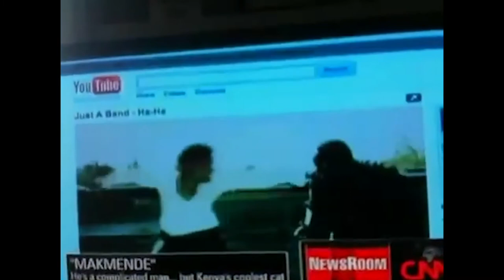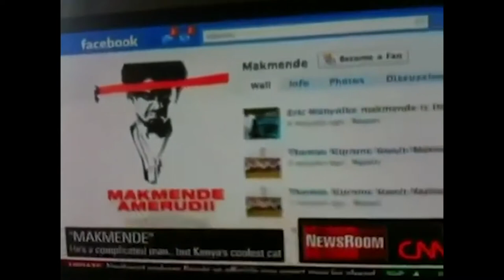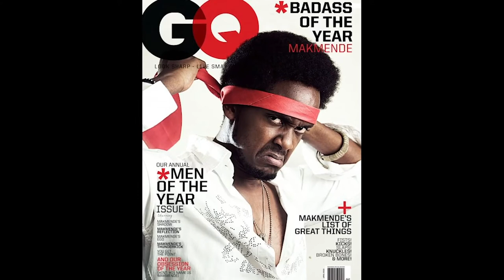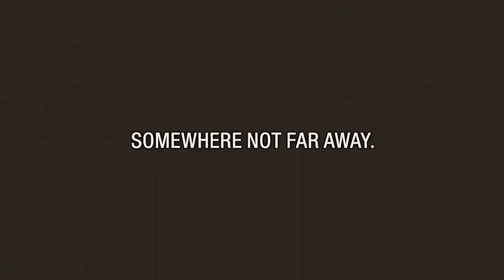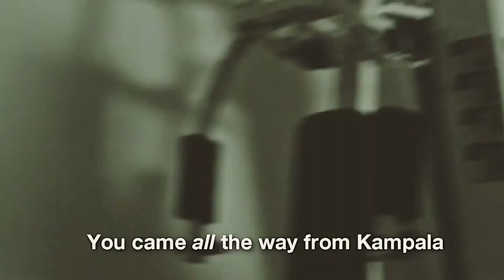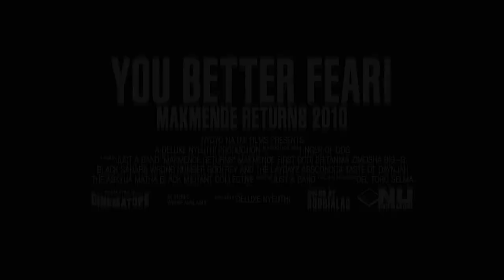412. Makmende Goes Viral - Mugambi Nthiga (The Play House)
Mugambi landed his first acting gig at age 5, as the little drummer boy in his nursery school Nativity. The reviews were excellent. His career would really begin decades later, with appearances in plays and musicals in different stages in Nairobi. It's when he found himself jobless in America in the middle of the 2008 recession that things got exciting. He joined Philadelphia’s acting scene, appearing in independent stage plays and short films, and telling stories about American history to tourists in the summer. On returning to Nairobi, he landed principal roles in M-Net’s pan-African TV drama 'Changes', and the celebrated Kenyan films 'Nairobi Half Life' and 'Stories Of Our Lives'. After gaining some writing experience on the 'Village Series' of comedy musicals, he created, co-wrote and co-directed 'Groove Theory', a musical drama TV series that ran for two seasons on regional cable TV. In 2014, Mugambi curated and directed 'Stories From The Mall', a theatre tribute to the events of the 2013 Westgate terrorist attack. In 2015, he co-wrote 'Kati Kati' a feature film co-written and directed by Mbithi Masya. Kati Kati premiered at the Toronto International Film Festival 2016 where it was awarded the FIPRESCI Prize. It went on to win the award for Best Film at Sweden's CinemAfrica Festival, a New Voices/New Visions Special Mention at the Palm Springs International Film Festival and the award for Best East African Film at the Africa Magic Viewers' Choice Awards. In 2017, he co-wrote 'Supa Modo', a family film directed by Likarion Wainaina, which premiered at the 68th Berlin International Film Festival 2018, and was awarded a Special Mention from the Generation Kplus Jury. Supa Modo continues a spirited worldwide festival run and is still winning the adoration of viewers and critics.